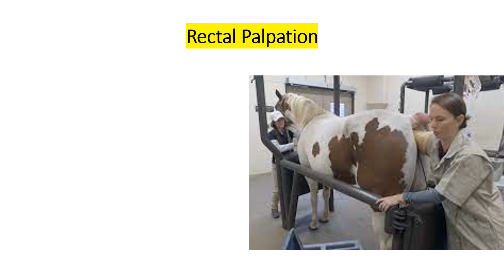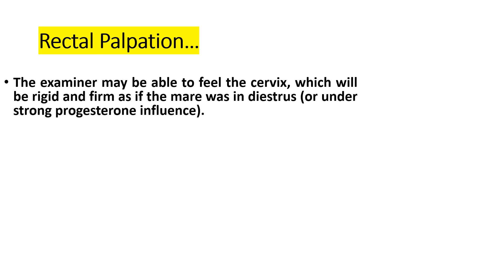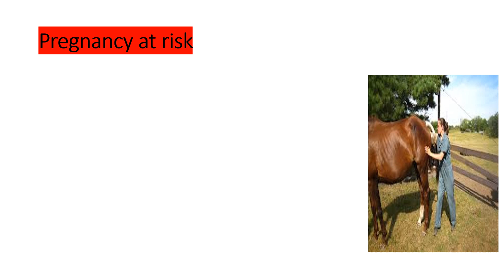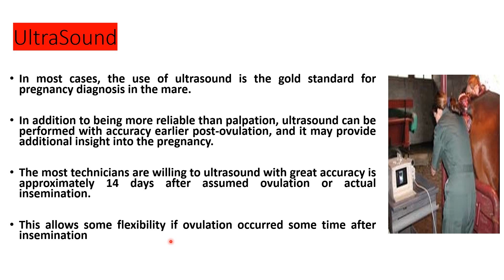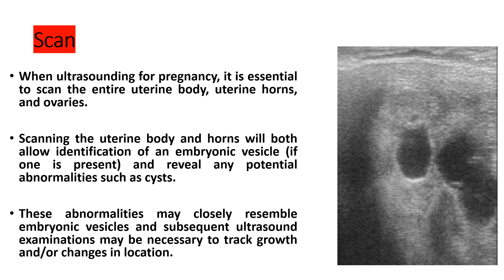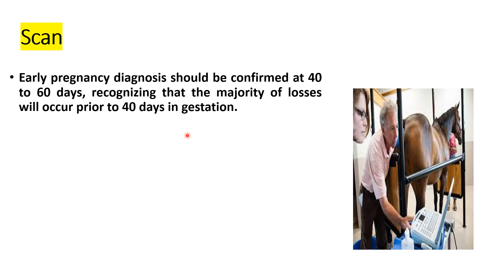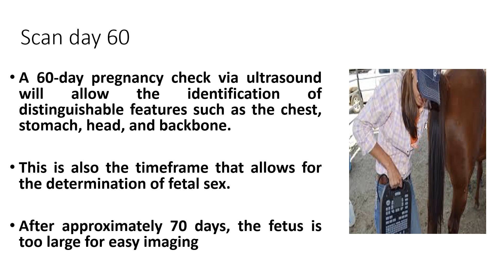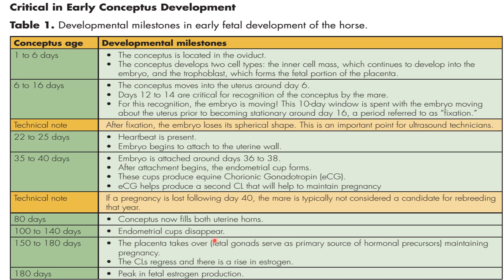PREGNANCY DIAGNOSIS IN MARE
Lecturers| Hindi lectures| urdu lecture| English Lecturers